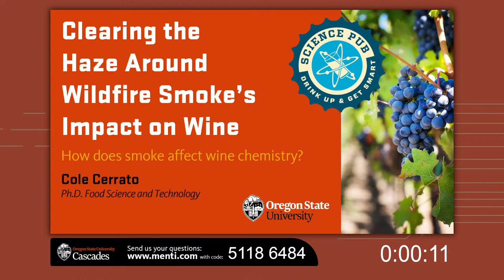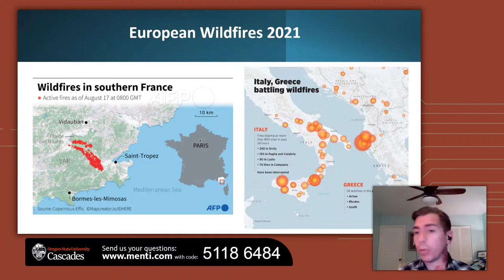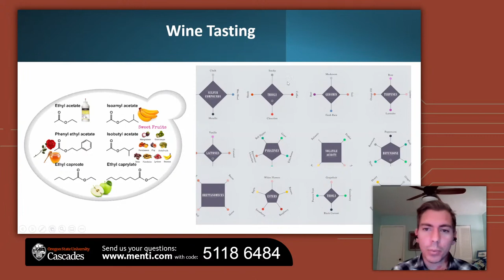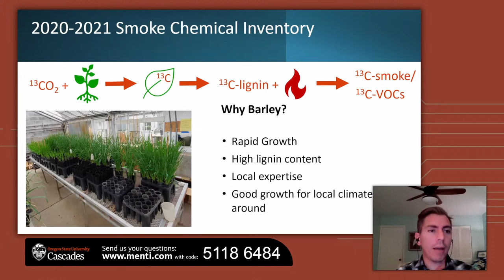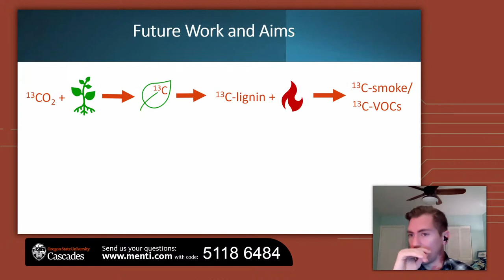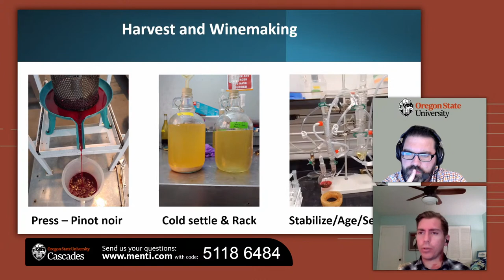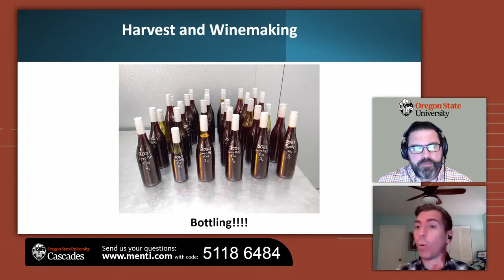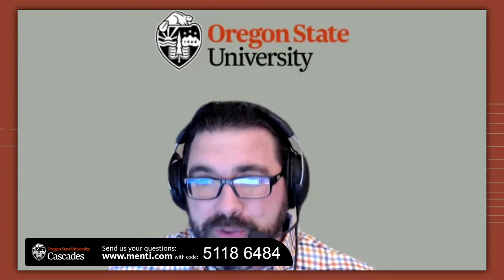SciPub - Clearing the Haze Around Wildfire Smoke's Impact on Wine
Wildfire smoke is no surprise to anyone on the west coast of the United States, especially those of us that lived through the 2020 wildfire events. 2020 was a particularly difficult year for one of Willamette Valley’s premier crops, wine grapes. Vintners in the valley and all along the west coast dealt with potential impacts to wine quality due to the overwhelming presence of wildfire smoke. Unlike nearly every other crop, wine grapes are particularly sensitive to wildfire smoke, often acquiring ‘burnt’, ‘ashy’, or ‘campfire-like’ sensory characteristics after fermentation. Researchers at Oregon State University have been investigating which chemicals in smoke have the greatest impact in wine and how best to mitigate the off-flavor characteristics of smoked-affected wine.

In this discussion Oregon State University postdoctoral scholar Cole Cerrato, Ph.D. will discuss some background about wine chemistry, give a demonstration of how to drink wine to best sense flavor and aroma characteristics, and describe his research with Dr. Elizabeth Tomasino on smoke-affected wine.